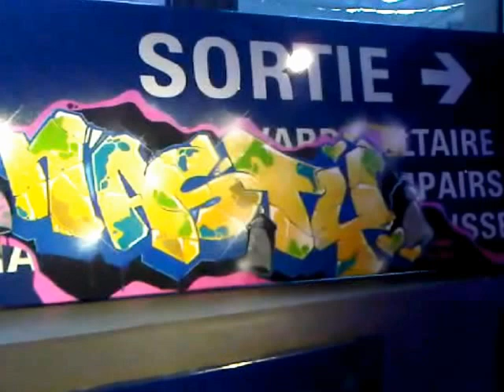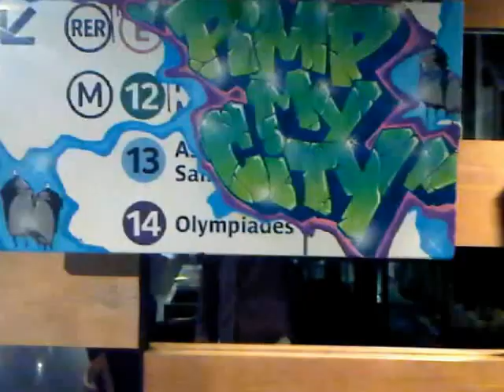NASTY @ KLAY in PARIS